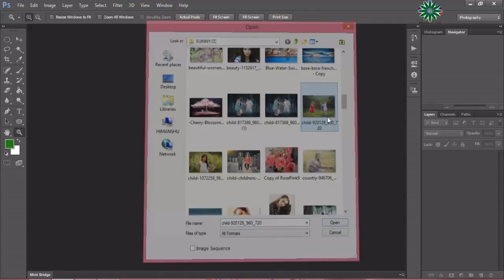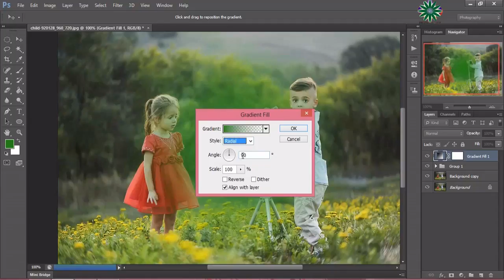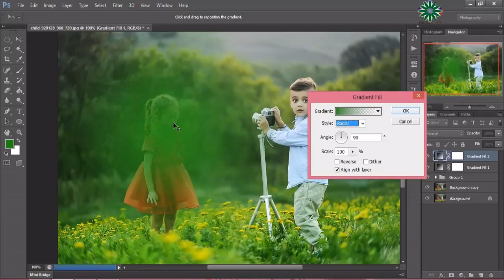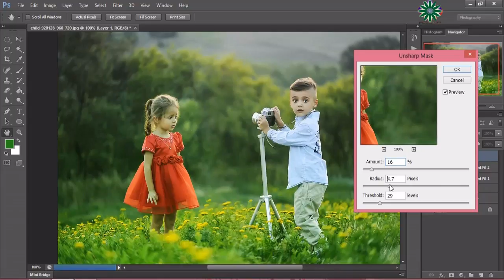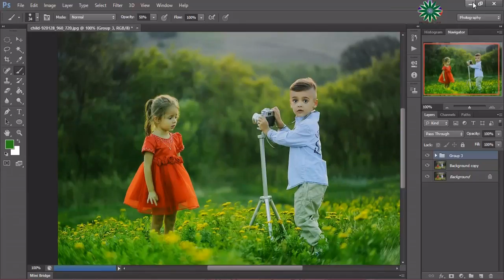Amazing photoshop Easily Color Correction Photoshop CS6 | Photoshop Now